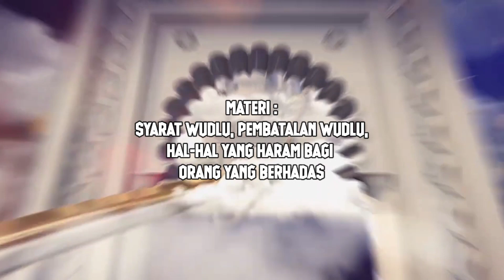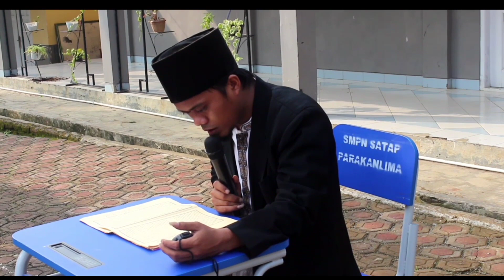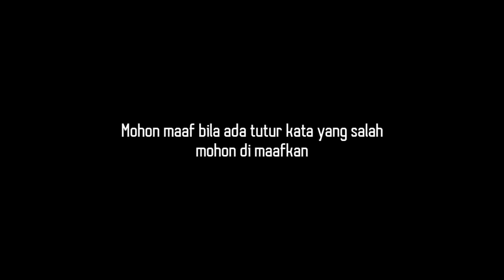Hari ke 6 Kitab Syafinah Ramadhan 1444 H/2023 M | SMPN SATU ATAP PARAKANLIMA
Syarat-syarat Wudhu, Hal-hal yang membatalkan Wudu dan Hal-hal yang haram dilakukan ketika tidak punya wudhu